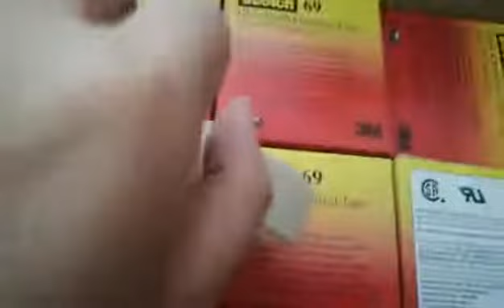3M™ Glass Cloth Electrical Tape 69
Class "H" temperature rating
Designed for use in 600-volt dry location applications requiring both high mechanical strength and resistance to high temperatures
The thermosetting adhesive provides an increased bond, once applied in areas of high ambient temperatures
Color: White